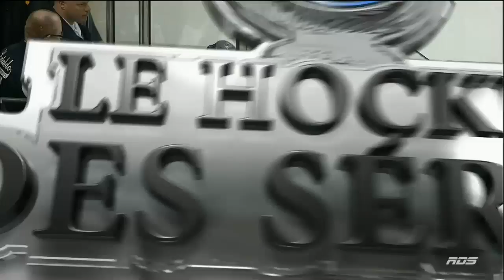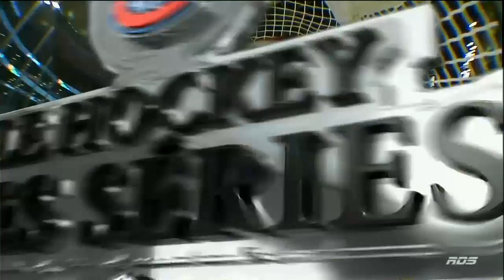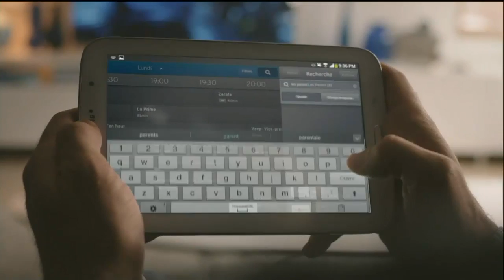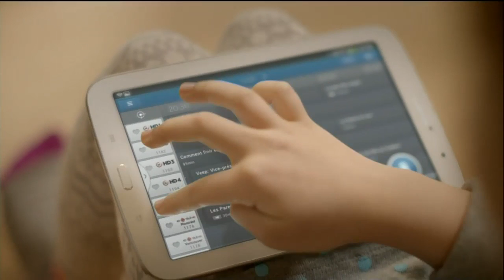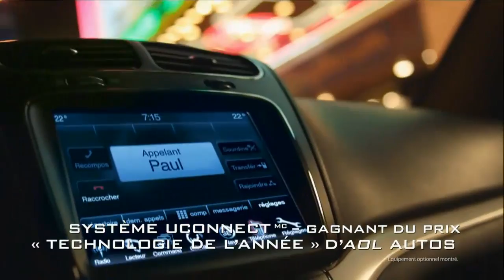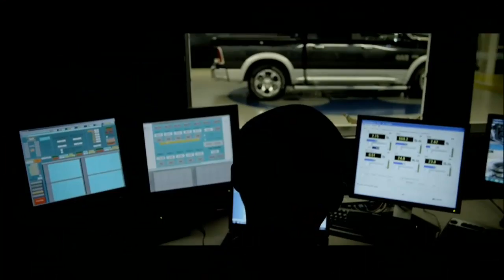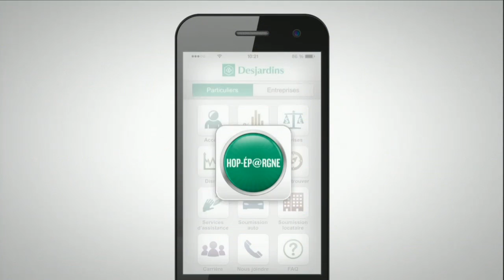NHL 14.05.2014 G7 Montreal Canadiens - Boston Bruins